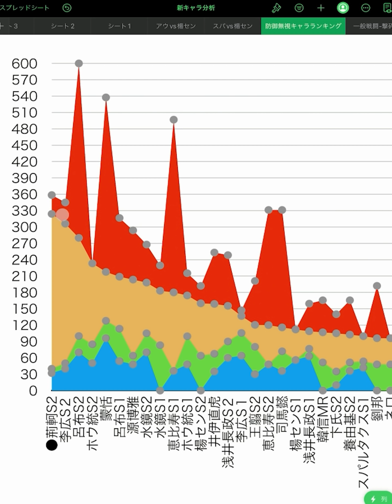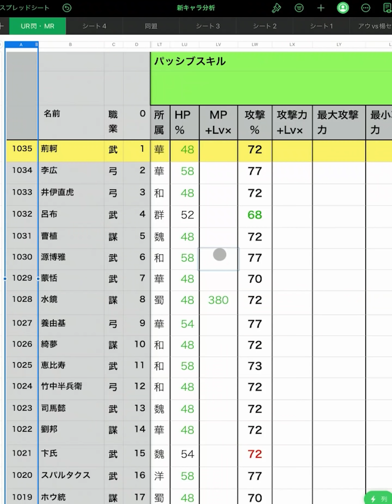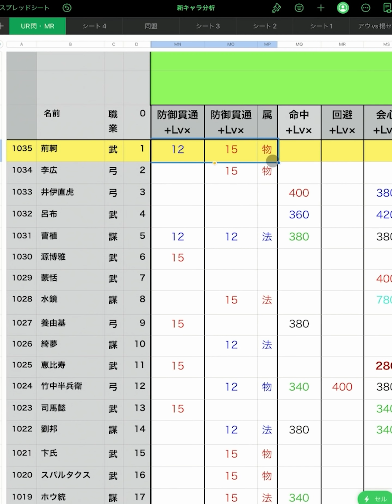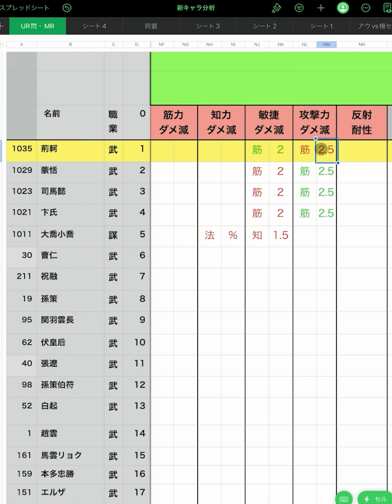【放置少女】荊軻を分析・評価しました。（前編）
0:00～オープニング
1:57～スキル１解説
9:20～スキル２解説
15:29～パッシブ解説
18:40～エンディング